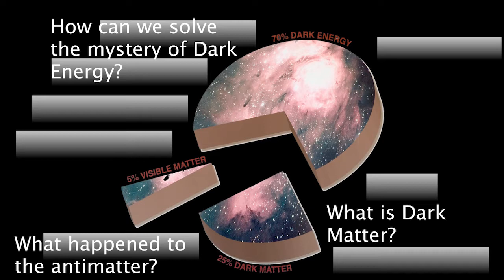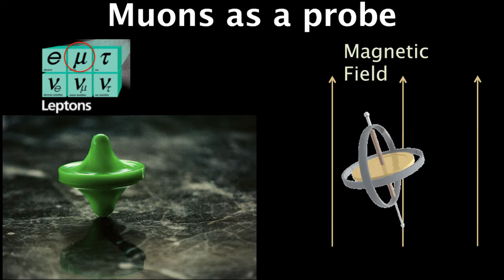Shipping a 50-foot electromagnet for physics | Brendan Kiburg | TEDxNaperville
Brendan Kiburg received a PhD in physics from the University of Illinois on the MuCap experiment, which studied muon capture on the proton at the Paul Scherrer Institute in Switzerland. He is now a 2nd year Lederman fellow at Fermilab working on the Muon g-2 experiment, which recently shipped a 50-foot electromagnet from Long Island New York to Fermilab. The experiment studies an internal property of the muon called the magnetic moment in order to discover previously unseen particles.